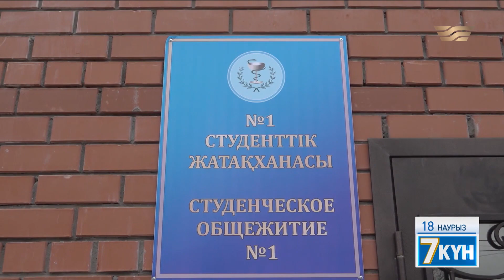БҚО-да әлі төтенше жағдай: қала мен даланы су басып жатыр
Оңтүстіктің үрейін алып отырған үлкен су, осы аптада Батысты басып қалды. Ақтөбе облысындағы аудандарында ахуал қиындап, Жем, Сағыз өзендері арнасынан асты, ел мен жерді су басты.